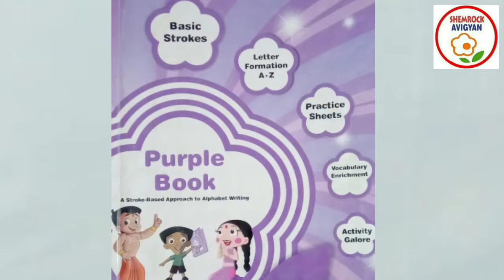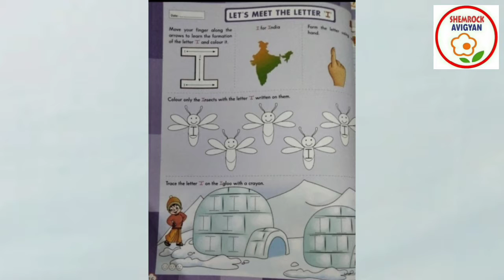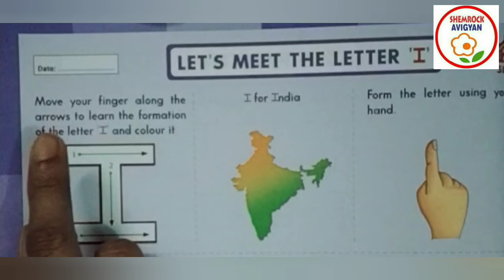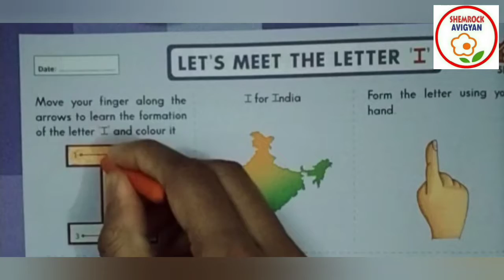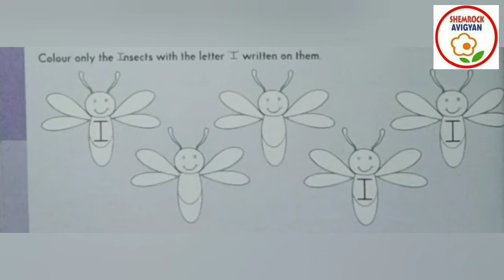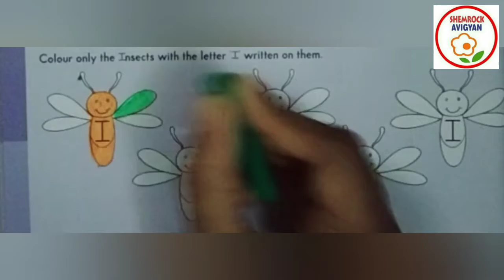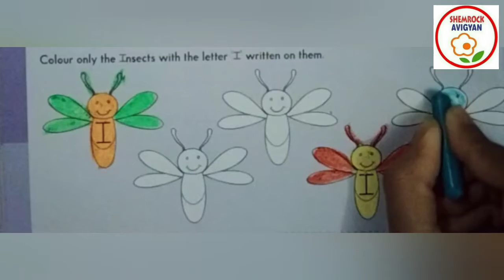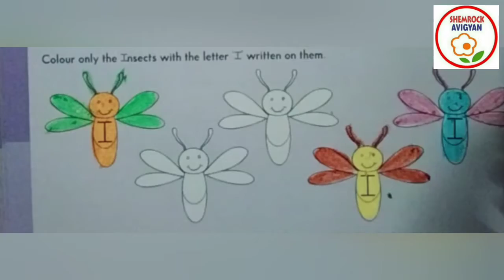ShemLessons (Purple Book-16)